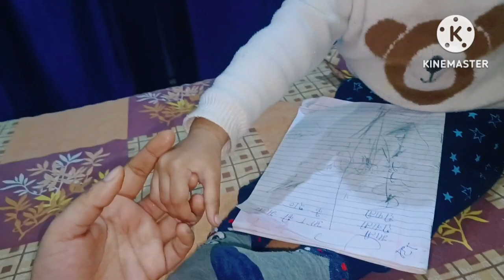Mera peak Laval ho gaya Out ! Itna bhi Kya Complex k insan APNi Jagah chhod de ! Ye Meri vjh s hua h